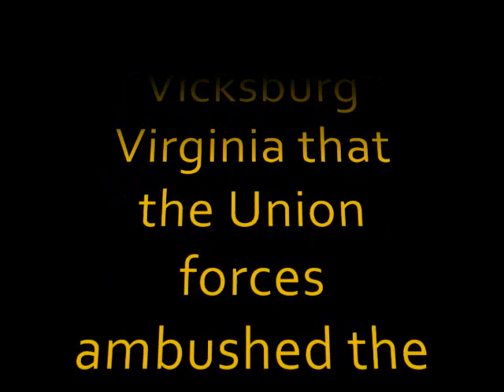Battle of Champion hill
Hayden, Aaron, Zach, and Jonathan battle it out in the epic battle for the centuries, in this battle reinactment.